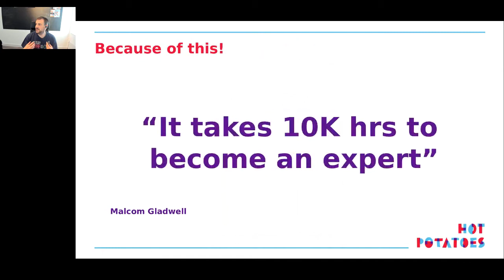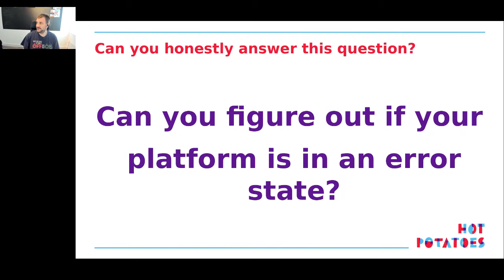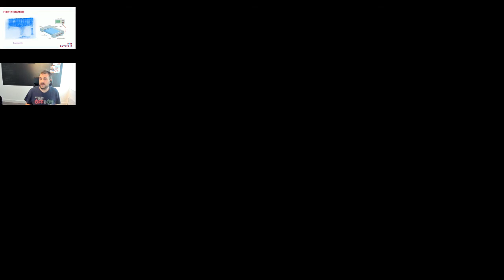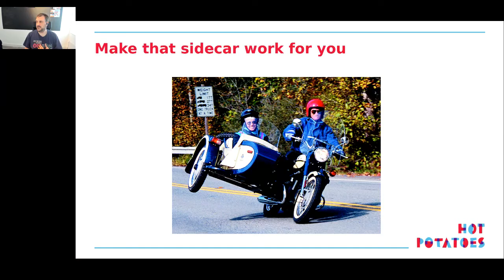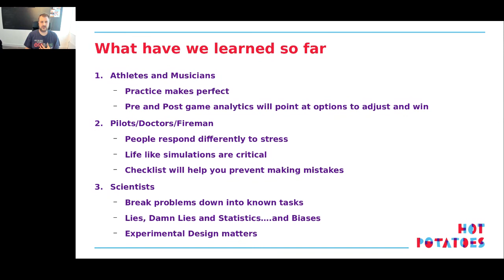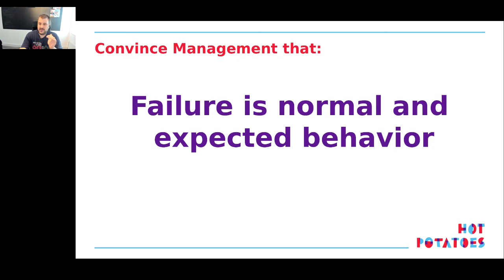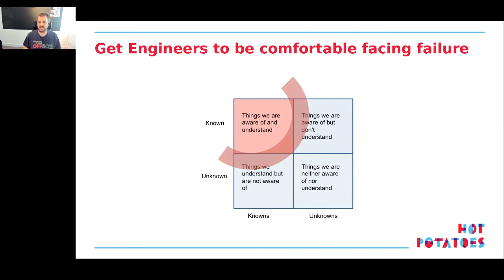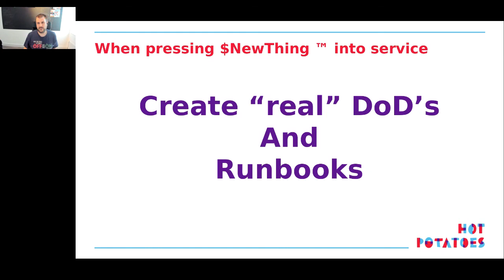Devopsdays 2021 oNLine 2021 - Bram Vogelaar - Gamification of Chaos Testing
Gamification of Chaos Testing

Athletes, Firemen and Doctors train everyday to be the best at their chosen profession. As engineers we spend much of our time getting stuff to production and making sure our infrastructure doesn’t burn down out right. We however spend very little time learning to understand and respond to outages.

Things like Infrastructure as Code, Service Discovery and Config Management can and have helped us to quickly build and rebuild infrastructure but we haven’t nearly spend enough time to train our self to review, monitor and respond to outages. Does our platform degrade in a graceful way or what does a high cpu load really mean? What can we learn from level 1 outages to be able to run our platforms more reliably.

In this talk we ll discuss the need for and the options of creating a game day culture. Where we as engineers not only write, maintain and operate our software platforms but actively pursue ways to learn and predict its (non-functional) behavior. We ll look at tools like toxiproxy and the simian army for ways to prepare teams to tweak their testing and monitoring setup and work instructions to quickly observe, react to and resolve problems.